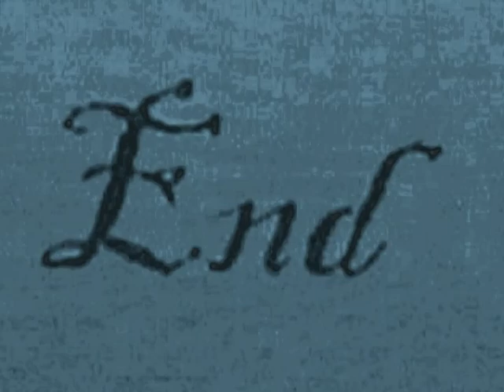Visions Convulsing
An Experimental Short Film.
Film Includes:
- Visual Feedback loops
- Stunning Effects
- A thrilling ride for the whole family
- with a soundtrack that will leave you breathless